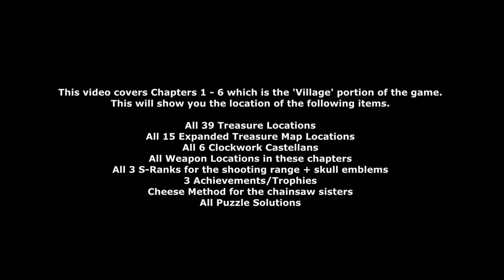Resident Evil 4 Remake - All Collectable and Expanded Treasure Map Locations In Village (C1 - C6)